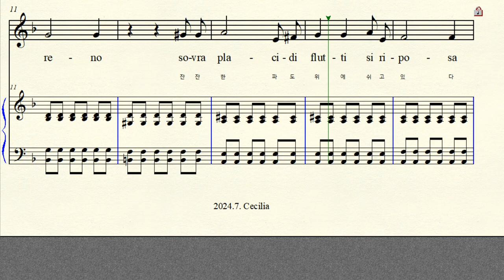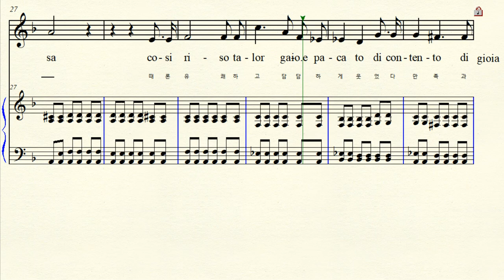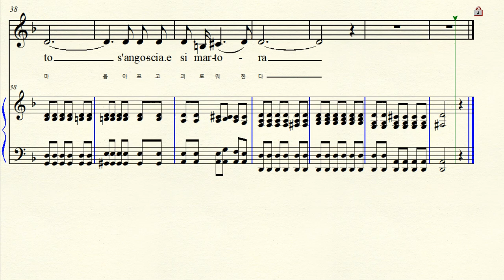2-96 Come raggio di sol 태양의 빛처럼 Antonio Caldara 안토니오 칼다라 Dm 라단조 (For Low Voice)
Come raggio di sol 태양의 빛처럼  Dm 라단조 악보 (원조성 단3도 내림)